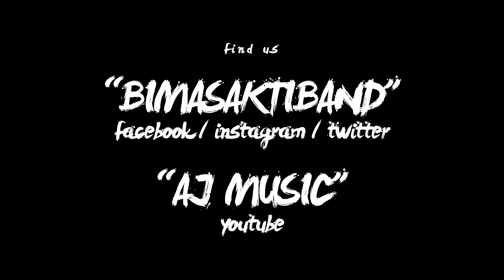Bimasakti - Hilang Naluri (COVER)